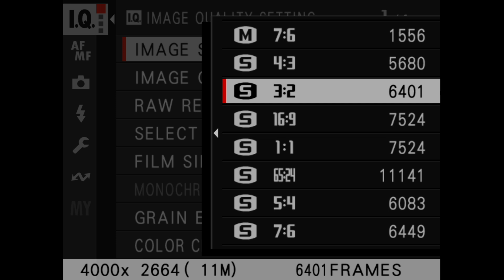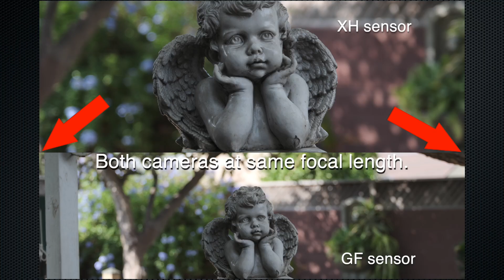Understanding Sensor Size and Focal Lengths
Learn how exactly your optical choices can be determined by which sensor size your camera has.

Recorded on Fujilm X-H2 mirrorless camera and FUJINON XF56mm F1.2 R lens.